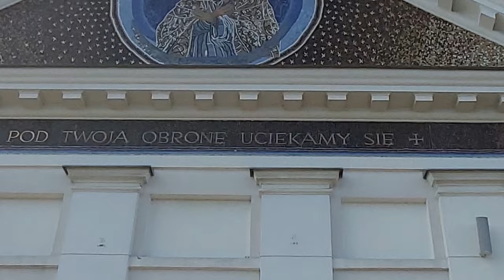Sokółka - Cud Eucharystyczny Sokółka - Eucharistic miracle 💓🙌💓4K, 2023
Sokółka – cud eucharystyczny 4K, 2023 ROK
Sanktuarium Najświętszego Sakramentu.

W kościele pod wezwaniem św. Antoniego, podczas Mszy odprawianej 12 października 2008 roku młody wikariusz, ksiądz Jacek Ingielewicz, przypadkowo upuścił konsekrowaną hostię na ziemię.
Gdy ją podniósł, zauważył, że jest lekko pobrudzona ziemią. Postąpił tak, jak go nauczono. Umieścił komunikant w specjalnym liturgicznym naczyniu - vasculum - dodał trochę wody i zamknął w tabernakulum. Tego samego dnia bezpośrednio po Mszy ksiądz proboszcz Stanisław Gniedziejko zauważył, że w tabernakulum znajduje się vasculum z hostią. Poprosił więc siostrę Julię, zakrystiankę, która zajmuje się świętymi naczyniami, szatami i świecami, aby przelała wodę z hostią do szklanego naczyńka i umieściła je w sejfie w zakrystii. Siostra Julia wykonała polecenie, po czym zamknęła sejf.
Siedem dni później, 19 października 2008 roku, ksiądz Stanisław poprosił siostrę, żeby sprawdziła, czy hostia już się rozpuściła. Kiedy zakrystianka otworzyła sejf, zauważyła niezwykłą zmianę. Zakonnica stwierdziła, że na hostii pojawiła się czerwona "plama" przypominająca krew. Powiedziała o tym księdzu Stanisławowi, który osobiście przyszedł obejrzeć komunikant. "Byłem w szoku. Nie wiedziałem, co o tym myśleć. Ręce mi się trzęsły. Nie mogłem wydusić słowa". Proboszcz Stanisław Gniedziejko poinformował o wszystkim swojego przełożonego, arcybiskupa Edwarda Ozorowskiego, który kilka dni później osobiście przyjechał do Sokółki z kanclerzem kurii, księdzem Andrzejem Kaka-reko. 29 października 2008 roku na polecenie arcybiskupa ksiądz Stanisław wyjął hostię z wody i położył ją na korporał, który następnie umieszczono w tabernakulum w kaplicy na plebanii i zamknięto na klucz.
Arcybiskup powołał specjalną komisję, która miała zbadać niezwykłą przemianę, aby upewnić się, czy nikt nie manipulował przy hostii. 5 stycznia 2009 roku oficjalnie poproszono dwoje szanowanych patomorfologów z Uniwersytetu Medycznego w Białymstoku o przeprowadzenie niezależnej analizy materiału. Profesor Maria Sobaniec-Łotowska oraz profesor Stanisław Sulkowski są pracownikami różnych wydziałów tej uczelni: profesor Sobaniec-Łotowska pracuje w Zakładzie Patomorfologii Lekarskiej, a profesor Sulkowski w Zakładzie Patomorfologii Ogólnej. Od ponad trzydziestu lat są specjalistami w zakresie diagnostyki histopatologicznej. Naukowe osiągnięcia każdego z nich są znane poza granicami Polski. Oboje dali naukowemu światu olbrzymią liczbę recenzowanych badań naukowych.
Kolegiata pw. św. Antoniego w Sokółce i Sanktuarium Cudu Eucharystycznego w Sokółce – zabytkowa świątynia rzymskokatolicka, należąca do parafii pw. św. Antoniego w Sokółce[, położona w Sokółce, zbudowana w latach 1840–1848 w stylu klasycystycznym z dwiema wieżami, dzięki staraniom dziekana księdza Józefa Kryszczuna.

W dniu 9 czerwca 1850 roku kościół konsekrował bp wileński Wacław Żyliński. Dziekan ks. Anzelm Noniewicz świątynię tę w latach 1901–1904 powiększył, dodając w tym samym stylu dwie nawy i kaplice boczne, a także zakrystię za ołtarzem głównym i pomieszczenia pomocnicze. Od 9 kwietnia (Wielki Czwartek) 2009 siedziba Sokólskiej Kapituły Kolegiackiej.

Po wydarzeniach z Cudem Eucharystycznym
2 października 2011 Eucharystię wystawiono w relikwiarzu na widok publiczny do nawy kościoła
9 kwietnia 2009 kościół pw. św. Antoniego w Sokółce został podniesiony do rangi kościoła kolegiackiego i została przy nim ustanowiona Kapituła Kolegiacka Najświętszego Sakramentu. 25 marca 2017 kolegiata została podniesiona do rangi sanktuarium.

Profesor Sobaniec-Łotowska w obecności księdza Andrzeja Kakareki, kanclerza Kurii Arcybiskupiej w Białymstoku, i innych świadków pobrała do badań próbkę wielkości około jednego centymetra kwadratowego. Profesor Sobaniec-Łotowska opowiadała:
Zabezpieczyłam drobną ilość materiału; był kruchy, barwy brunatnej i ściśle połączony z zachowanym fragmentem hostii. Podkreślam, że w chwili pobrania próbki nie było wiadome, z jakim materiałem będziemy mieli do czynienia.
Po przeprowadzeniu szeregu testów końcowy raport sporządzony przez dwoje niezależnych patomorfologów był jednoznaczny: "Co jest naszym zdaniem ważne - analizowany przez nas materiał w całości stanowi tkankę mięśnia sercowego".